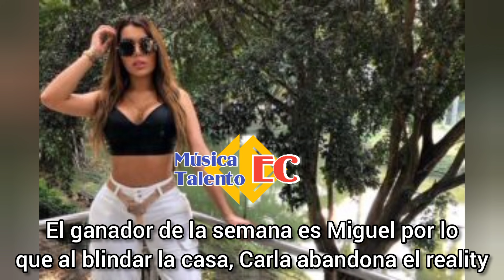Carla Muñoz es la nueva eliminada en El Poder del Amor CONFIRMADO